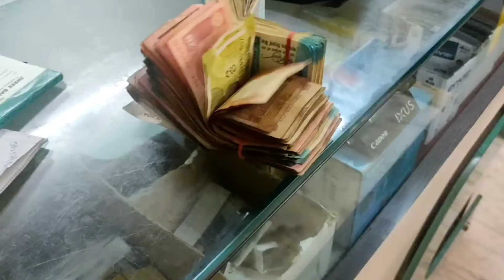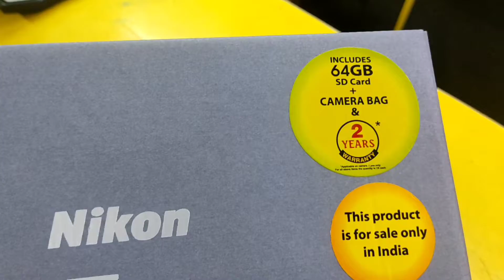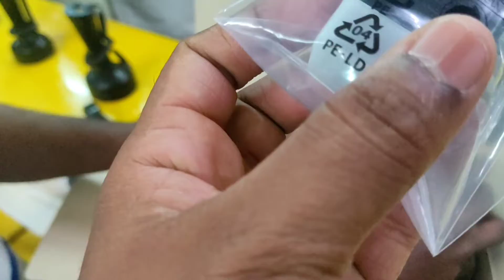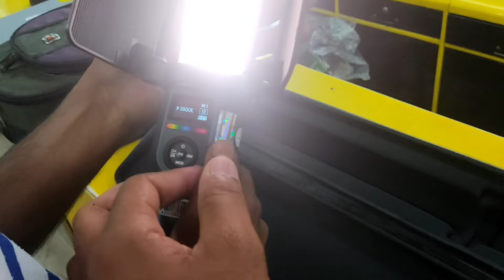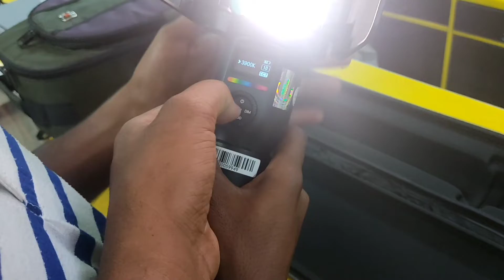Nikon Zfc New Mirrorless Camera And Godox LC500R First Look Unboxing And price?